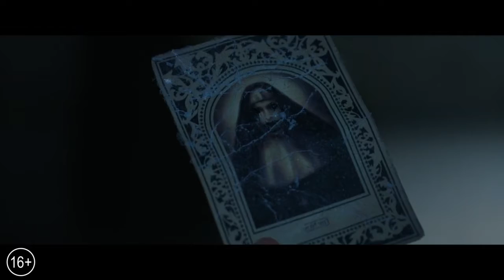Проклятие монахини / The Nun (2018) HD Трейлер